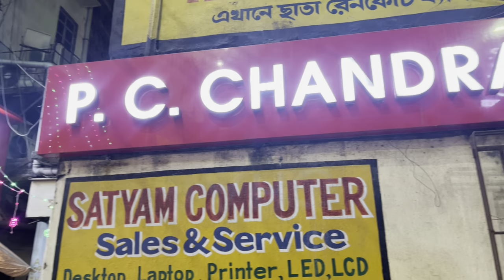PC CHANDRA 10 গ্রামের নেকলেসের কালেকসন । gold choker necklace under 10 gram / 1 lakh | gold chik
Hello , today we have come up with the exclusive light weight gold collection from P C CHANDRA JEWELLERS showroom at habra . This is an exclusive for light weight daily wear / regular use / party wear gold jewellery necklace chik which are under 10 gram . The under 10 gram GOLD pendants wedding gift from 1 gram Light weight daily wear / regular use pendant under 20000 | 2 / 3 gram gold earrings designs , P C chandra gold choker necklace collection under 50000 , Light Weight Gold Pendant Designs Below 5 Grams , gold necklace under 1 lakh , p c chandra jewellers gold

PC CHANDRA JEWELLERS ( habra branch )
158/4/1 , Jessore road , Habra
North 24 Pgs. W.B
Pin 743263